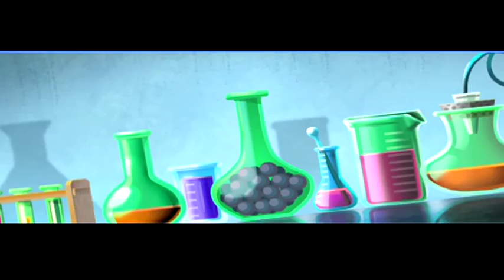Sly Cooper- thieves in time Gameplaycommentary 2015 09 22 13 47 13